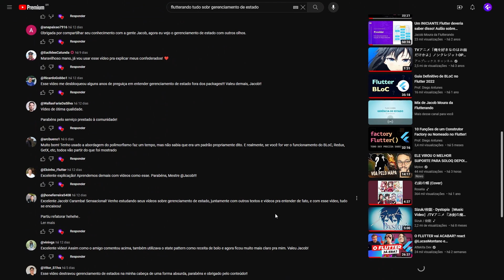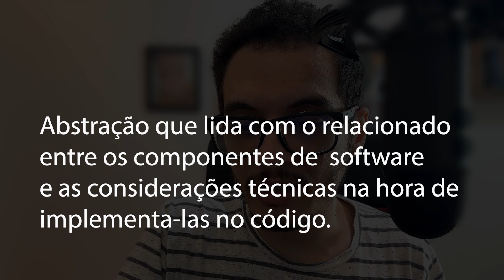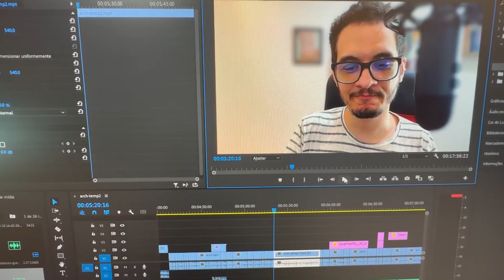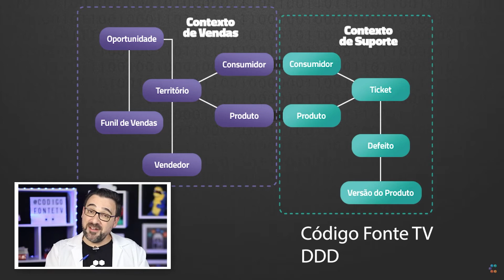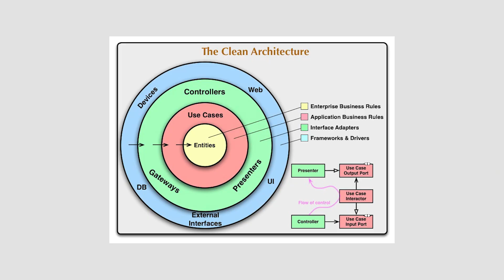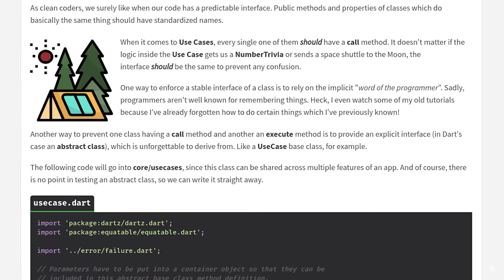🔥 Entenda Arquitetura de Software em Apenas 17 Minutos! 🔥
Confuso sobre arquitetura de software? Acha que é preciso um PhD para entender?
Tenho novidades! Esse vídeo simplifica a arquitetura de software para que qualquer pessoa possa entender.

Vídeo completo do Dr. Lucas Nápoli